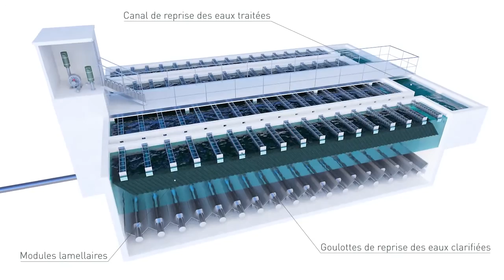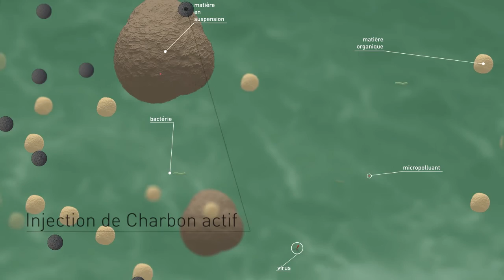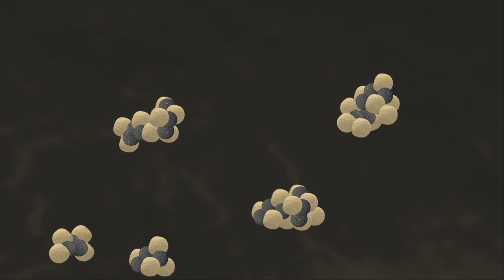PULSAGREEN TM (eaux résiduaires urbaines) - SUEZ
Pulsagreen met en œuvre l’adsorption sur charbon actif en poudre (CAP) dans un réacteur de contact à lit de boue pulsé, pour l’élimination des micropolluants.